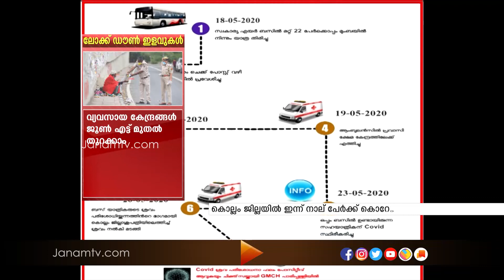കൊല്ലത്ത് ഇന്ന് നാല് പേർക്ക് കൊറോണ സ്ഥിരീകരിച്ചു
News Anchor  ; LEO RADHAKRISHANAN